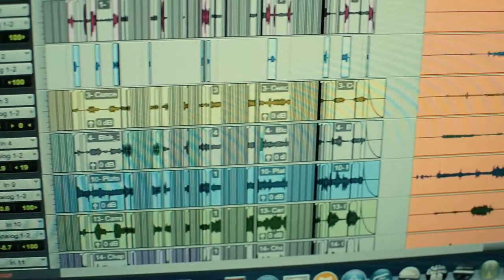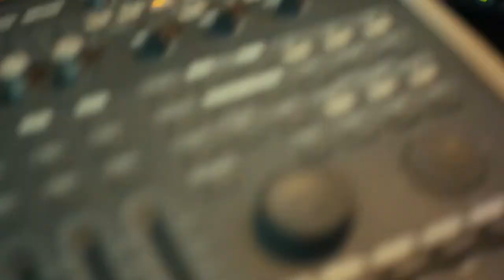NIKEL FT. INEFABLE'S - LO INTENTAMOS